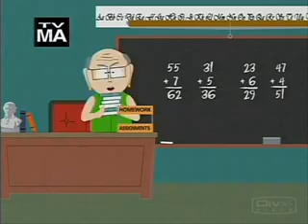Southpark-300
Just watch the damn video!